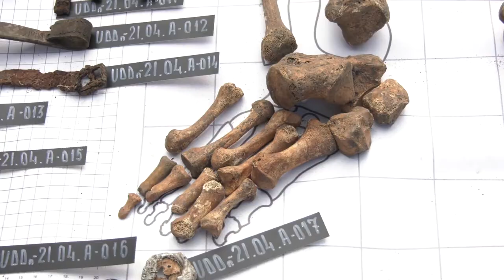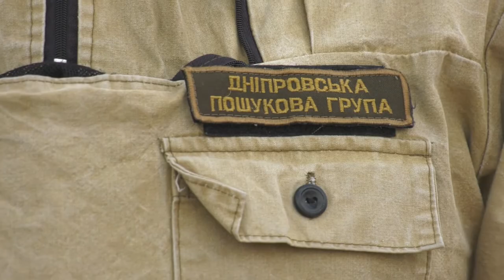Розкопки та вилучення останків воїнів Другої світової війни у Дніпрі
У Дніпрі до 78-ї річниці визволення міста від фашистських загарбників розпочали  розкопки та вилучення останків воїнів Другої світової війни.
Після Другої світової війни на території Дніпра залишилося чимало поодиноких і братських невстановлених поховань. Аби увічнити пам’ять полеглих захисників, їхні останки треба знайти, ідентифікувати та перепоховати.
Нині у АНД районі, на території колишнього Ломівського плацдарму, тривають розкопки. Під час запеклих боїв тут загинуло чимало бійців.
Керівник пошукової організації «Пошук-Дніпро» Андрій Біжко зауважує: розроблення території колишнього плацдарму розпочали ще 2015 року — від Підгороднянського напрямку. Старту розкопок безпосередньо на місці колишнього плацдарму передували також тривалі пошукові роботи. Нині вдалося знайти останки трьох солдатів, а також деякі їхні речі.
«Ми проводимо роботи з пошуку саме безвісно зниклих воїнів. Тих, хто загинув в бою і кого на той час не змогли витягти з поля бою. Наші пошукові роботи базуються на міжнародних принципах. Як це робить Червоний Хрест на територіях минулих бойових дій. Є методика – з археологією, пошуковою діяльністю. Якщо є ідентифікатори, що вказують на особу загиблого, їх передають до державних служб (криміналістичних лабораторій)», — розповів Андрій Біжко.
Найімовірніше, більшість тих, хто загинув тут у 1941 році, були добровольцями та тими, кого призвали з території всієї України та Дніпропетровської області зокрема. Пошуковці зауважують, що співпрацюють також із місцевими мешканцями, адже тут досі мешкають ті, чиє дитинство припало на події Другої світової.
«На цих територіях розташовані не лише останки, а й снаряди. Тому ці місця потребують обережного дослідження спеціалістами. Тут немає того, що цікавить «чорних» археологів. Тут можна знайти безпосередньо свідчення війни. Ці розкопки дуже важливі», – повідомила Надія Лиштва, начальниця управління з питань охорони культурної спадщини ДМР.
Мер Дніпра Борис Філатов подякував пошуковикам за їхню роботу. Нині також розглядають ідею створення меморіального кладовища на території АНД району, де поховають віднайдені останки захисників.
«До того моменту, поки останній солдат не віднайде спокою, війна триватиме. АНД район дійсно важливий в цьому питанні, адже ледь не в кожному дворі тут є своя окрема історія. Люди зберігають ці історії. Під час інтенсивних бойових дій, що відбувалися тут, багато наших бійців не були перепоховані. Вони були або прикопані в городах, або деінде — без військових почестей. Ми маємо інформацію про ймовірні місця поховань. Пошуки триватимуть», – сказав Борис Філатов.